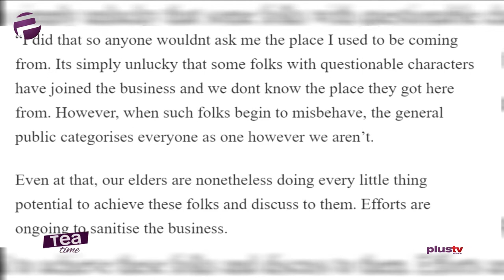People Of Questionable Characters Have Joined Yoruba Movie Industry - Jaiye Kuti